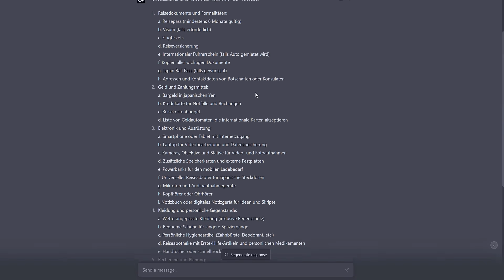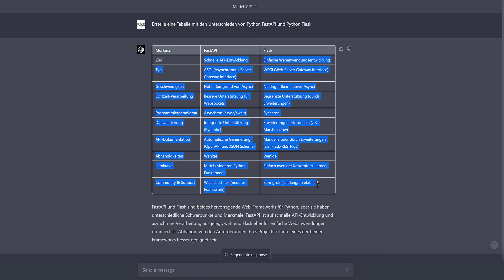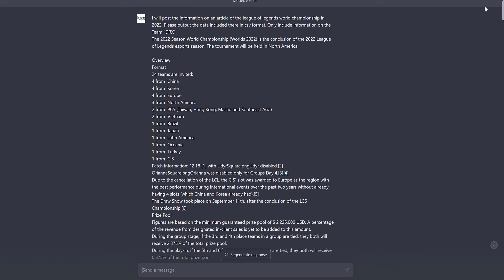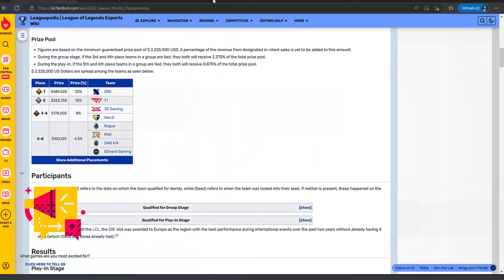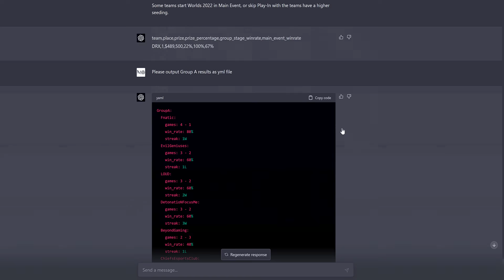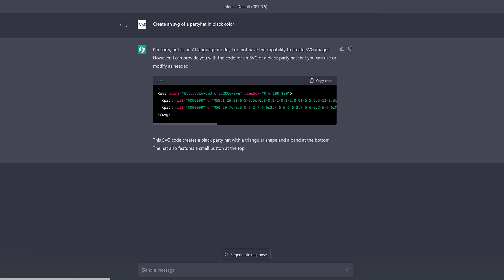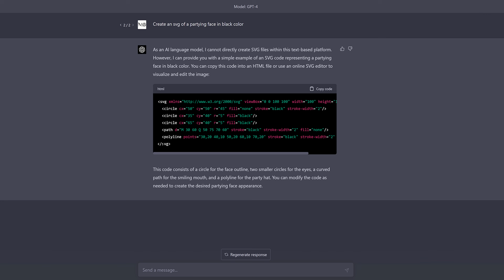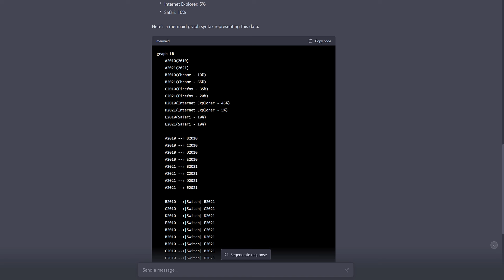Aus ChatGPT und Co Diagramme, Tabellen etc generieren | Tutorial #03